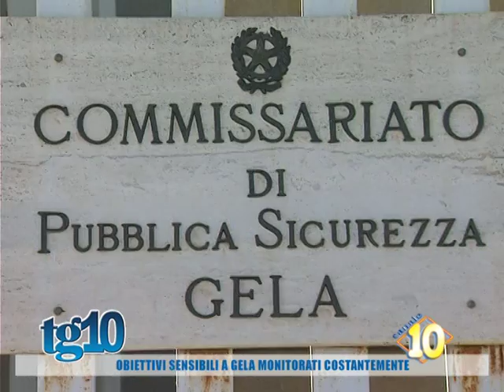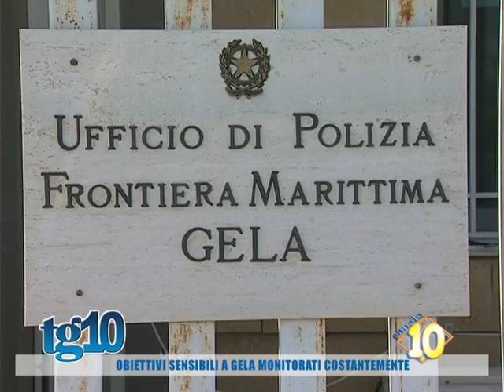Obiettivi sensibili a Gela monitorati constantemente